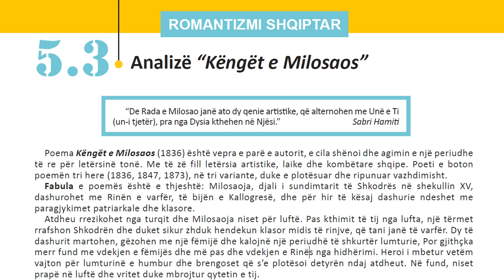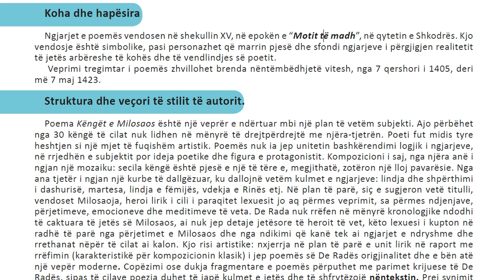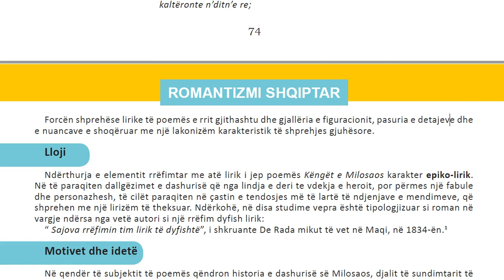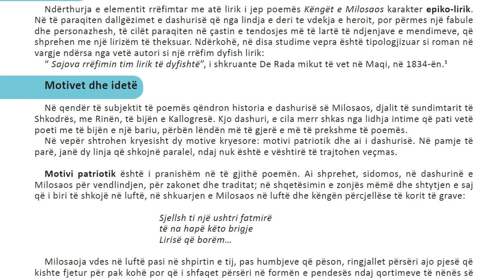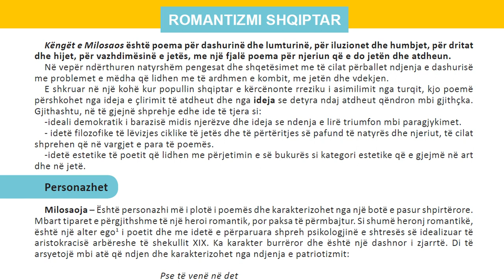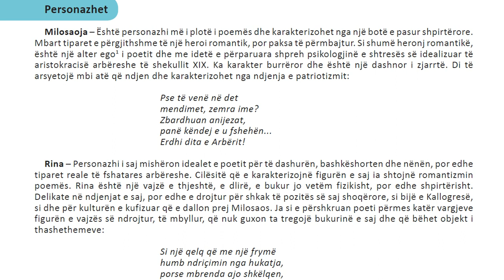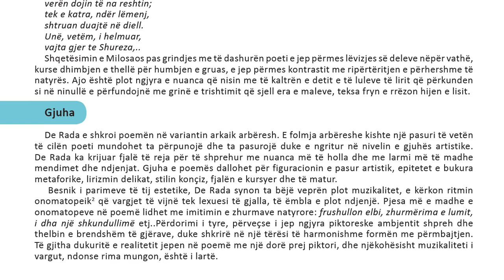Letersia 11 Filara Mesimi 5 3 Analizë Këngët e Milosaos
Poema Këngët e Milosaos (1836) është vepra e parë e autorit, e cila shënoi dhe agimin e një periudhe të re për letërsinë tonë. Me të zë fill letërsia artistike, laike dhe kombëtare shqipe. Poeti e boton poemën tri here (1836, 1847, 1873), në tri variante, duke e plotësuar dhe ripunuar vazhdimisht. Fabula e poemës është e thjeshtë: Milosaoja, djali i sundimtarit të Shkodrës në shekullin XV, dashurohet me Rinën e varfër, të bijën e Kallogresë, dhe për hir të kësaj dashurie ndeshet me paragjykimet patriarkale dhe klasore. Atdheu rrezikohet nga turqit dhe Milosaoja niset për luftë. Pas kthimit të tij nga lufta, një tërmet rrafshon Shkodrën dhe duket sikur zhduk hendekun klasor midis të rinjve, që tani janë të varfër. Dy të dashurit martohen, gëzohen me një fëmijë dhe kalojnë një periudhë të shkurtër lumturie, Por gjithçka merr fund me vdekjen e fëmijës dhe më pas dhe vdekjen e Rinës nga hidhërimi. Heroi i mbetur vetëm vajton për lumturinë e humbur dhe brengoset që s’e plotësoi detyrën ndaj atdheut. Në fund, niset prapë në luftë dhe vritet duke mbrojtur qytetin e tij.